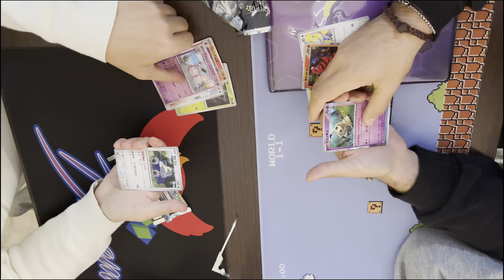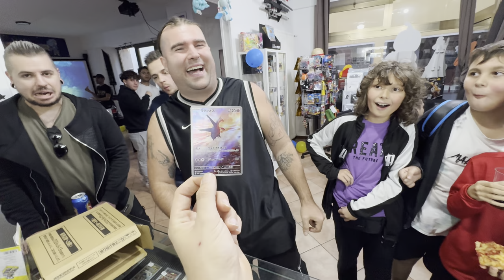Abbiamo Aperto il Nostro Nuovo Negozio di Carte Collezionabili - Un Evento Imperdibile!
La nostra nuova apertura a ponte tresa🇨🇭
Ci trovate in Via Lugano 9

Sabato 5.10.24 abbiamo inaugurato il nuovo negozio,
Con tante novità, come i tavoli da gioco per tornei di carte come: Pokemon, Onepiece…

Inoltre abbiamo introdotto la sala gaming, con VR e simulatore di guida🎮

⚠️Ma le sorprese non sono finite qua⚠️

Infatti a breve arriveranno tornei di gaming…